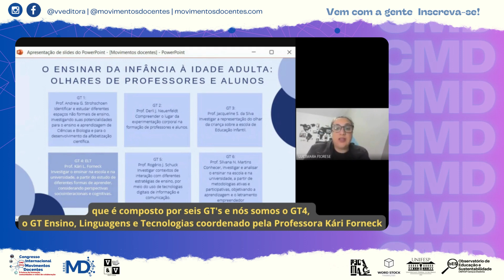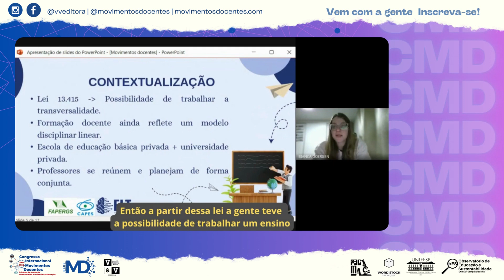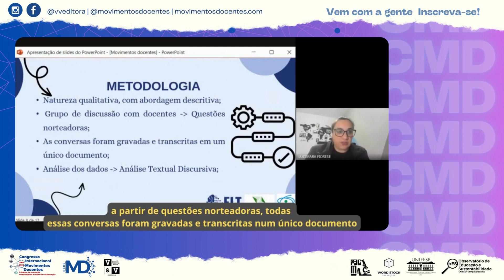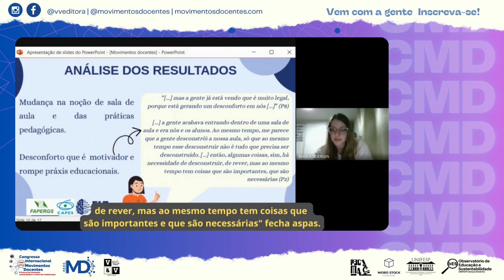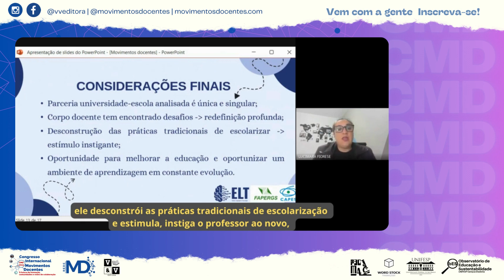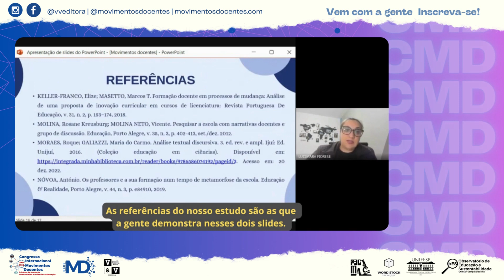OS DESAFIOS, AS POSSIBILIDADES E AS PERSPECTIVAS DA DOCÊNCIA NO NOVO ENSINO MÉDIO